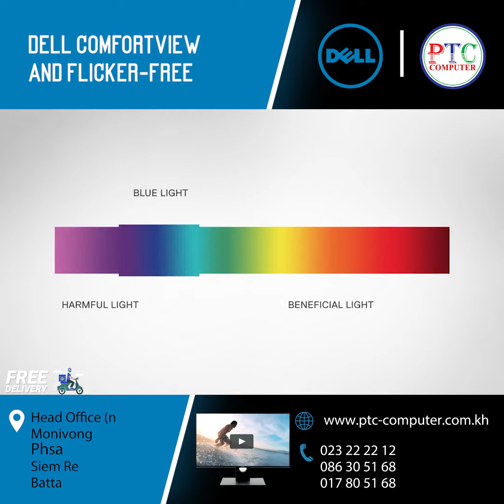Dell ComfortView and Flicker-free technology | PTC Computer Co.,Ltd.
🖥-Dell Comfort view and Flicked – free ដែលរចនារូបរាងយ៉ាងប្រណិត អេក្រង់ធំ Full HD ផ្តល់រូបភាពច្បាស់ រស់រវើក សម្រាប់អ្នកជំនាញ Professional ឌីសាញ អ្នកកាត់តវីដេអូរ លេងហ្គេម និងសម្រាប់អ្នកធ្វើតុក្កតាឬគំនូរជីវចល តម្លៃល្អ ធានាគុណភាពខ្ពស់។
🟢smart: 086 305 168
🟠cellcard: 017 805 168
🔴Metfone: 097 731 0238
 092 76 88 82, 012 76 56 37 (Telegram)
PTC Computer Co. Ltd was established in Phnom Penh since 1996. We started with a small business, but as a result of our dedication, loyalty, reliability, affordable prices, excellent customer services, excellent range of products and technical expertise, we have grown remarkably successful that we are now well recognized as one of the biggest IT store in Cambodia. Our reputation, in the last two decades, has gone far and beyond which has led us to expand as the largest IT company to supply genuine products and warranty services to customers. PTC Computer is privileged and honored to be partners with well-known international IT brands as authorized distributor and service provider in Cambodia. As a result, we are the Authorized Distributor of over fifteen brands.